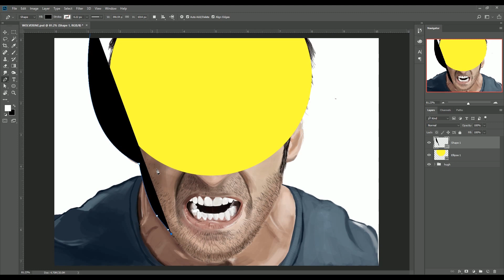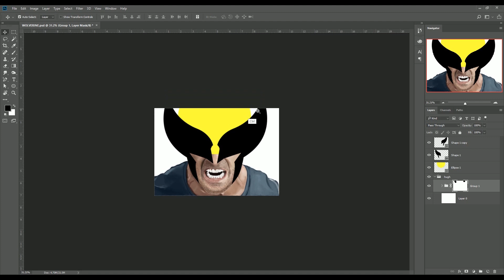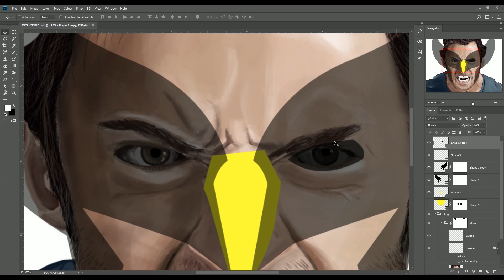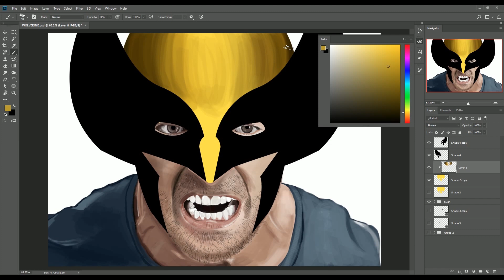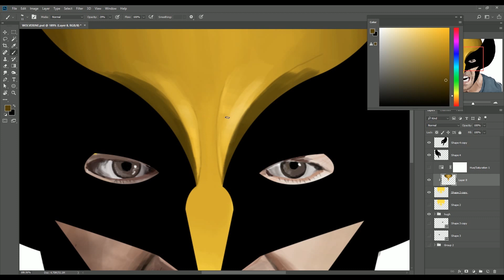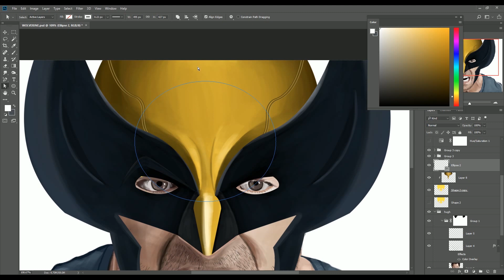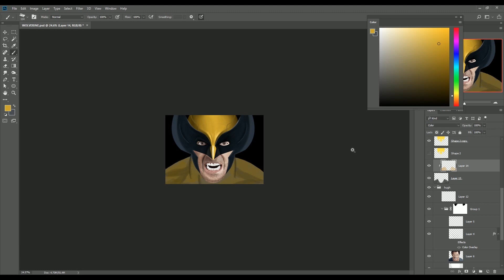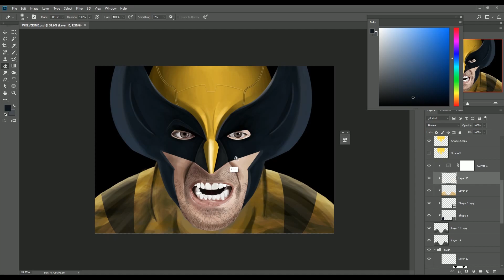How Hugh Jackman will look in Original Wolverine Costume?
Watch the making of Digital Painting of Hugh Jackman as Wolverine with Original costume from the comics, This is a speed art video.

Please leave your feedback in comments section about the video